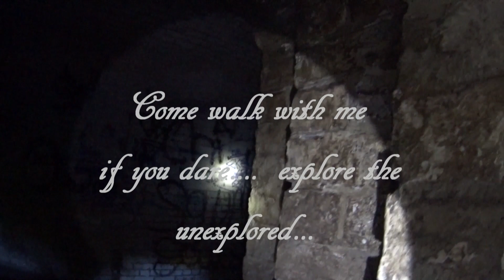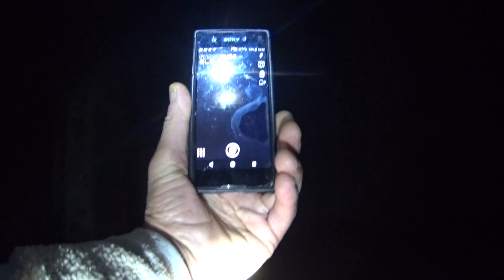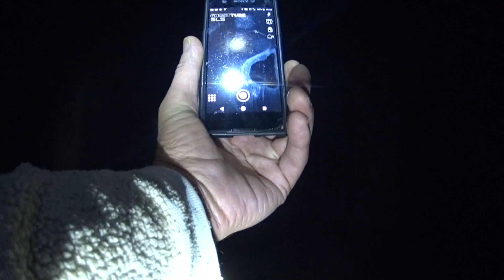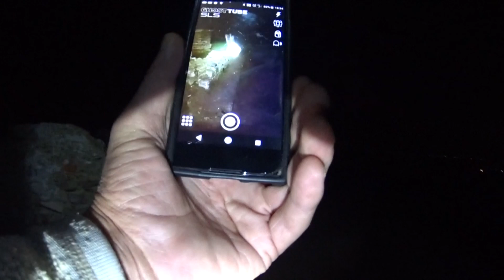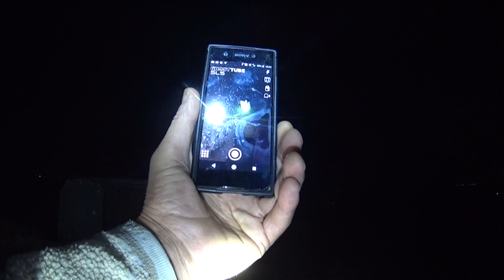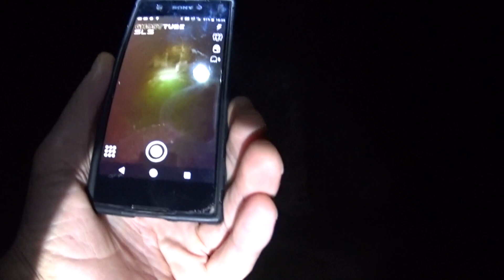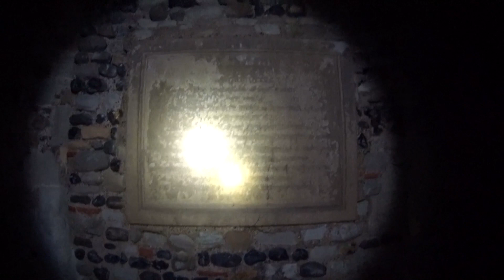THE VERY HAUNTED , RECULVER TOWERS ,AT NIGHT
The twin towers are the remnants of a Saxon church , built upon a Roman Fort.
Sinister hooded figures , along with the spirits of children and Roman soldiers are often seen here .